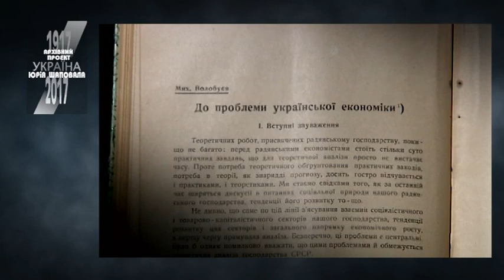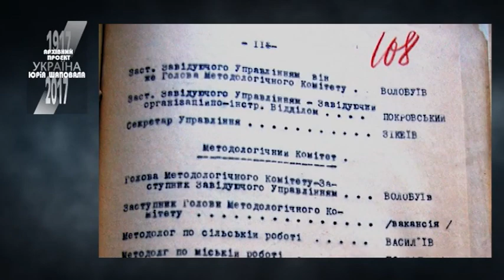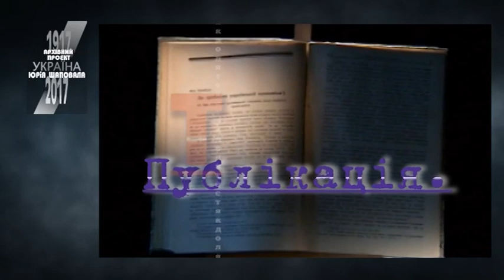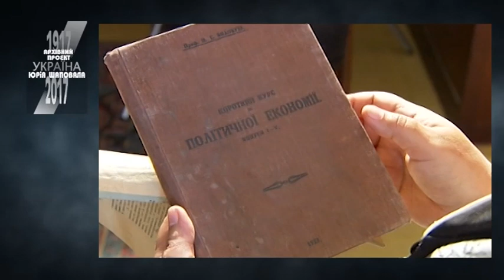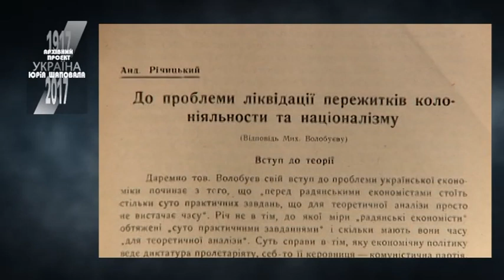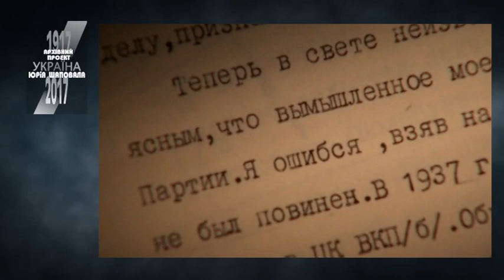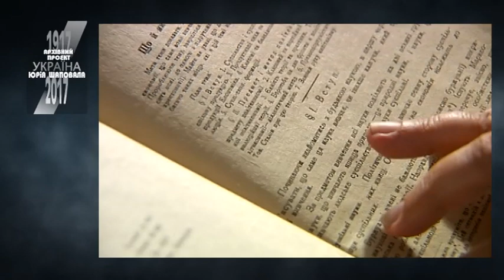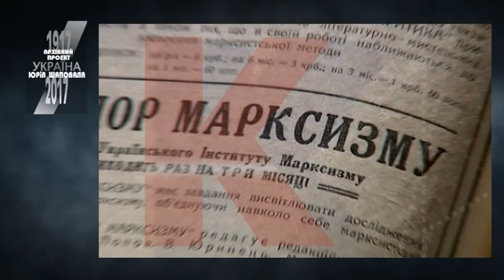МИХАЙЛО ВОЛОБУЄВ. Гриф секретності знято (2011)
КАНАЛ документальних фільмів з історії України

Чи може текст змінити долю його автора?
Може, автор проти фальшивої одностайності.

Біографія Михайла Волобуїва (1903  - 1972), українського науковця, економіста.
Волобуєв - автор статті у журналі "Більшовик України", яка називалась "До проблеми української економіки".
Він стверджував, що Україна має власні шляхи розвитку і що вона мусить підготуватись до вступу у світове господарство  як рівноправна частина цього світового комплексу. А відтак - М.Волобуєв вносив конкретні пропозиції - права України потрібно розширити.
Про  історичний досвід, який свого часу набули націонал-комуністи Української Соціалістичної Радянської Республіки (так називалась підрадянська Україна на самому початку 1920-тих), сьогодні мало говорять.
А йдеться про кривавий досвід колаборації української еліти (з середовища партії есерів-боротьбистів, в рядах якої були Олександр Шумський, Василь Еллан-Блакитний, Григорій Гринько, Микола Хвильовий) з большевиками Московії.
Трагедію того покоління спричинили їхні ілюзії і намагання "домовитися" з Москвою.
У фільмі є інтерв'ю з донькою М.Волобуїва Валерією Артемовою та онукою - Ніною Кріковцевою.

Хр. 45 хв.

Документальні фільми, створені у співпраці режисера Ірини Шатохіної та професора, доктора історичних наук Юрія Шаповала упродовж 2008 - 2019 років.
Перебіг історичних подій, що відбувалися на терені України, починаючи з кінця 19-го століття, з фокусом на персоналіях літераторів, політиків, науковців. Політичне та інтелектуальне життя України в контексті її інкорпорації в Російську та Австро-Угорську імперії.